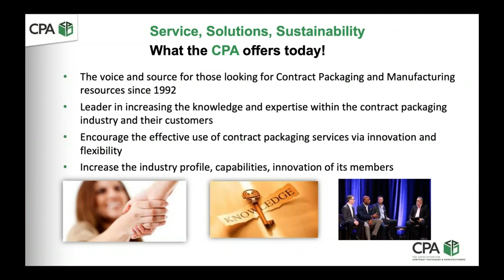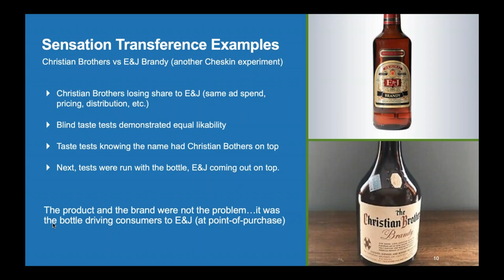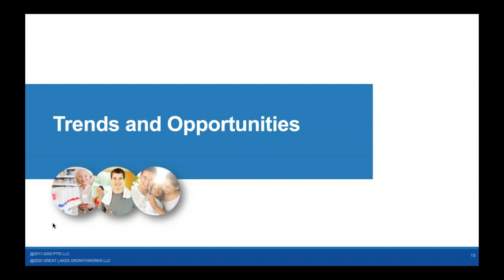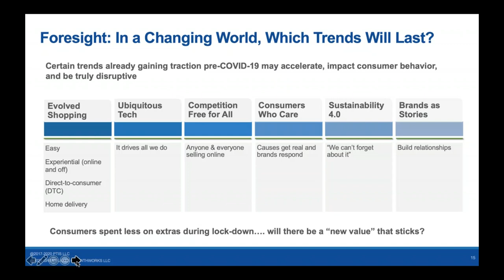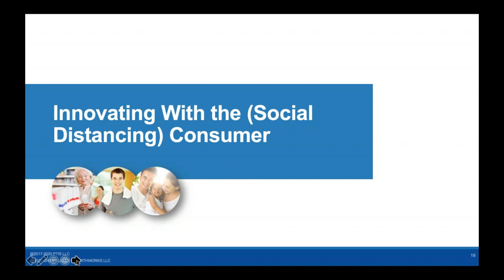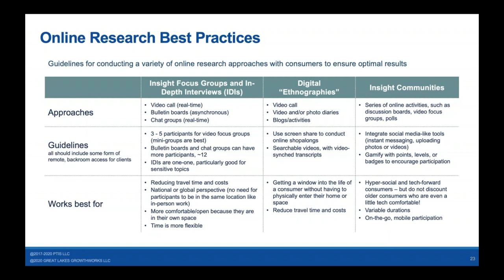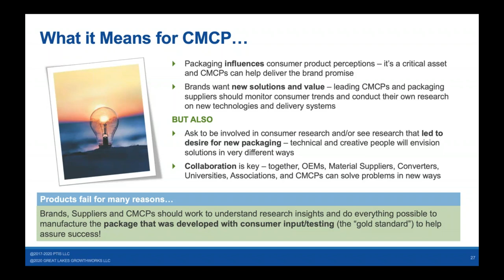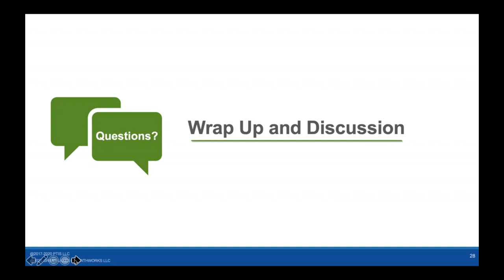CPA Webinar Driving Consumer Centric Packaging and Product Innovation Trim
In a competitive market where innovative packaging and products can differentiate brands, influence shoppers, and drive growth, understanding the trends that will most impact consumers and your market will be critical. This is even more important as consumers shift behavior and expectations due to Covid-19. This webinar will highlight the big trends you can leverage to create packaging and product innovation that truly disrupts. We will also present approaches to develop this disruptive innovation, including methods that bring consumer insights/feedback into the process early and at critical junctures. Finally, we will share out implications and what this means for you and for the CMCP industry moving forward.